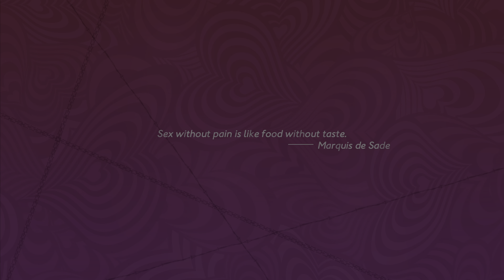PIANOOOOOO..... | Catherine Full Body Gameplay #2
I play videogames and record them. I'm just here to give everyone content that is GREAT to watch anytime and anywhere. I truly love making videos and hope people who watches my videos enjoys what I put out